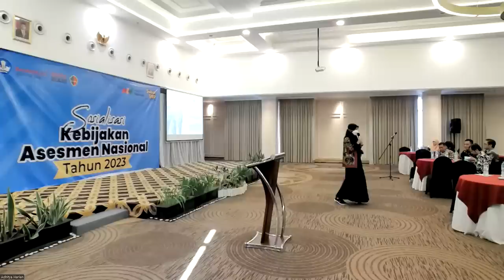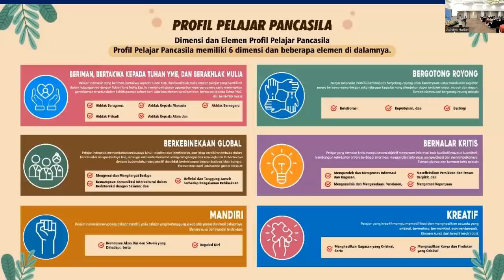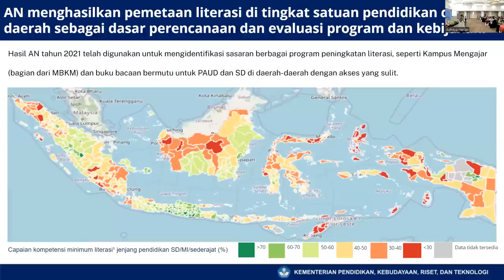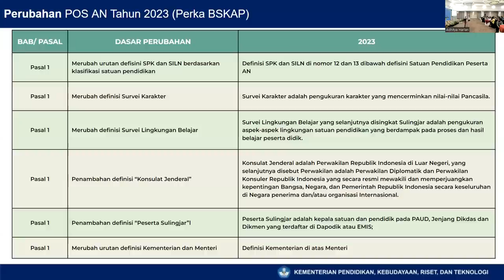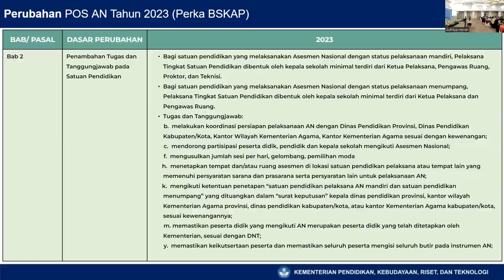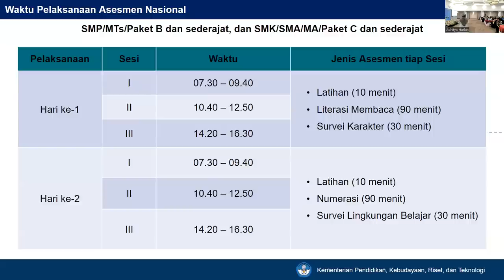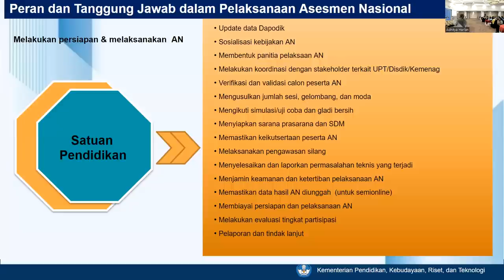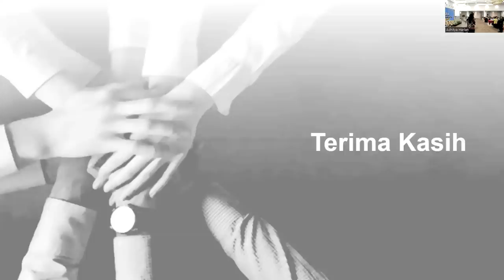Kebijakan Asesmen Nasional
Halo, SobatSMP! 👋🏻

Tahu tidak mengapa penting adanya Kebijakan Asesmen Nasional (AN) ini? Pada video ini terdapat kebijakan lebih dalam tentang Kebijakan AN sebagai alat ukur yang komprehensif bagi satuan pendidikan.

Mari, bersama-sama memahami peran penting Kebijakan AN dalam membentuk pendidikan yang lebih baik dan relevan dengan tuntutan zaman. Simak lebih lengkap pada video ini, ya!